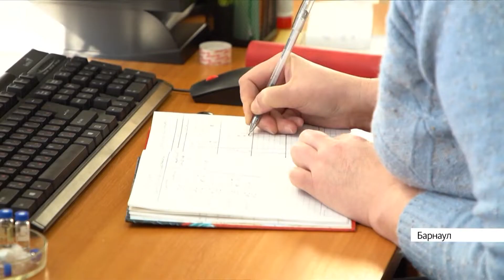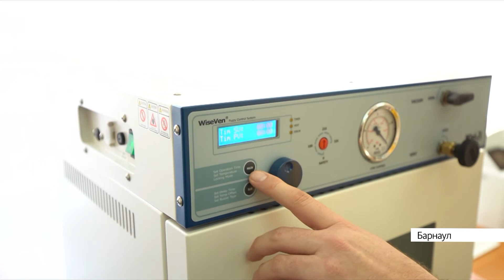Овощной мармелад, БАДы и жидкий пластырь: какие стартапы продвигают в бизнес-инкубаторе АлтГУ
Создавать и продвигать собственные стартапы учат студентов Алтайского государственного университета. Это поможет им в будущем работать на себя или получать высокие должности в больших компаниях.

О том, какие идеи хотят реализовать студенты, смотрите в нашем сюжете.